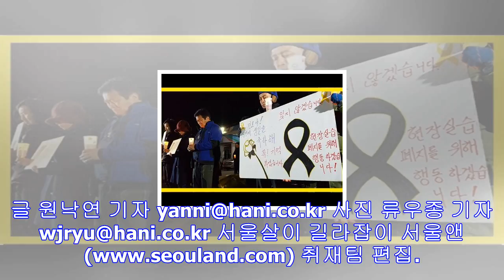오해 일쑤지만 “자식보다 낫다”는 응답에 뿌듯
7년째 1500명 봉사…내년 전 직원 확대 전화 세번 안 받으면 집으로 긴급출동 “마지못해 시작, 이젠 마음으로 걸어” 부모보다 잦아 “효도해야지” 반성도 지난여름 라이나생명 텔레...